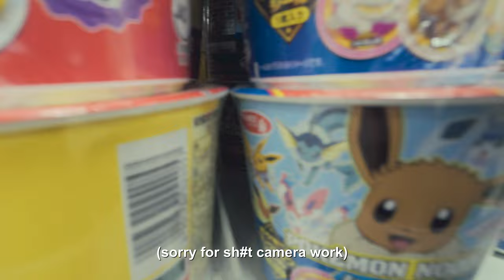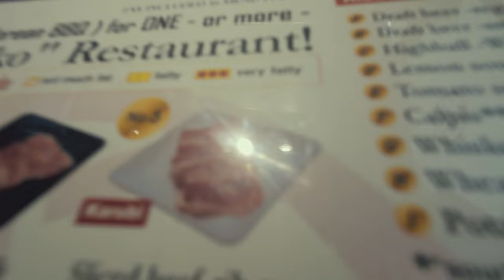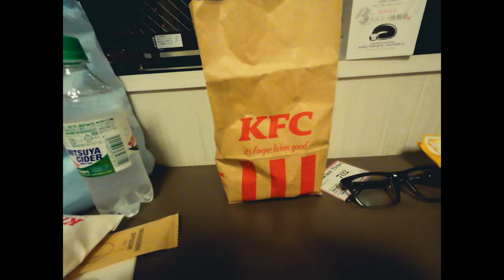🇯🇵 japan vlogs, day 8: Off to Himeji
🌸Walk with me as I stumble my way through some of Japan as a first time traveler.

This is a vlog of my my first time travels to Japan as a solo, introverted, first time traveler. these will be pretty unorthodox and might not contain the best footage but for me personally, it means a lot just looking back at these, if you find these, I hope it helps you make that decision to go to Japan...

Kinosaki was amazing we had to leave early to catch our train to Himeji, originally I had planned to stop by Izushi but the weather made me change my mind since it was raining. But we arrived safely in Himeji and had a pretty good day despite getting lost and wet.

My highlights: Exploring Himeji Castle, Eating lunch at Nikubako

Places visited: Kinosaki Station, Himeji Station, Omizo Shopping Street, Hotel Wing, Himeji Bus Station, Himeji Castle, Mikado Shrine, at13, Honmachi Shopping Street, Egret Community Center, Nikubako Restaurant, Himeji Citizens Hall, NTT Antenna, KFC